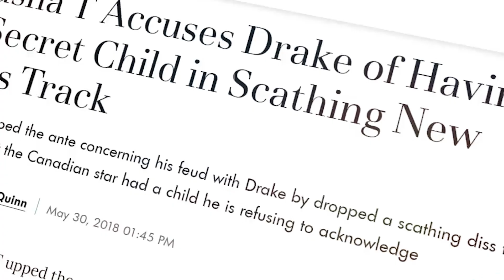Celebrities Who Can't Stand Kanye West